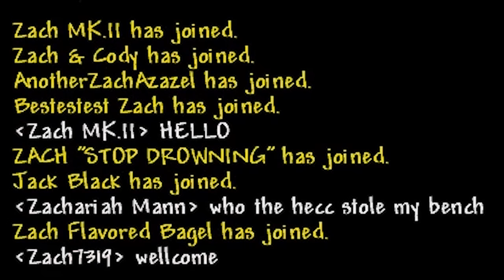I Tried To Fill 255 Player Slots on a Terraria Server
This was not the intended way to play this game

Music is Dark Souls 3 - Soul of Cinder. Mario & Luigi Dream Team - Never Let Up. Pokemon Black and White - Emotion. Final Fantasy V - Battle of the Big Bridge. Final Fantasy I - Victory theme.